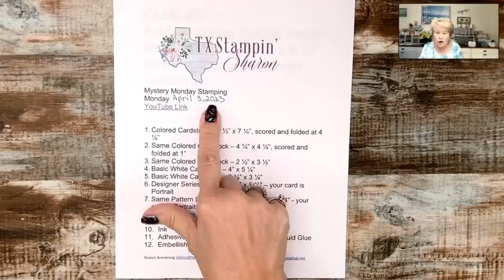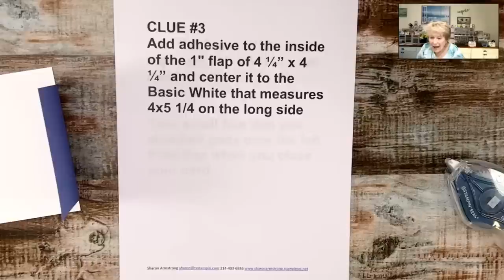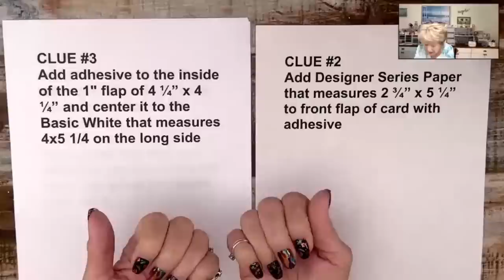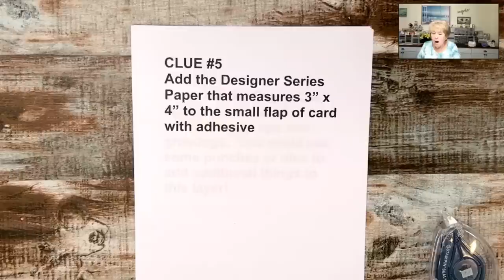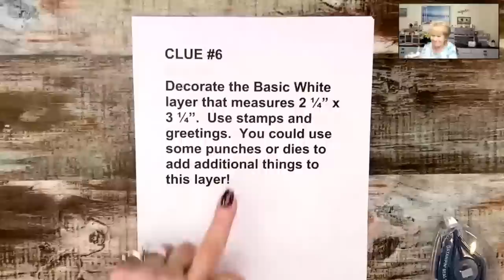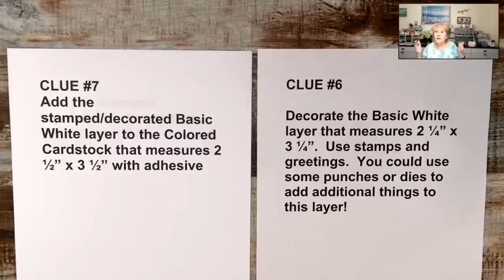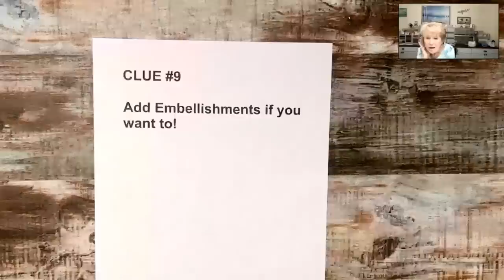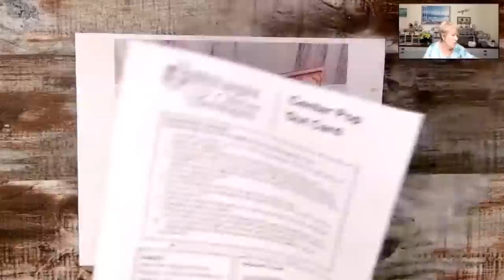How To Make Greeting Cards Step By Step And Grow Your Confidence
Do you desire to learn how to make greeting cards with confidence? Y’all the struggle for designing and making a card is real. There are so many choices and you may not know where to start. I get it! This is where the beauty and magic of Mystery Stamping comes in!

Mystery Stamping is popular with stampers all over the world. Why? Because you get to make a card step-by-step, build your confidence, and increase your creativity!

When I began Mystery Stamping my goal was to keep you stamping and socially engaged, even if it meant virtually. I started my Mystery Stamping group 3 years ago when the pandemic abruptly forced a change in the world. Even though we are now able to socialize freely Mystery Stamping has remained a favorite. Mystery Stampers say Mondays are their best day of the week and they learn how to make greeting cards with all sorts of layouts, color schemes, and more.

Today I will teach how to make a greeting card in the family of ‘fun fold cards’. I chose the Stampin’ up! Summer Splash stamp set to feature but use whatever you have on hand.

Do you enjoy learning how to make greeting cards like this fun fold in this step-by-step fashion? Share your thoughts with me! Tell me what stamp set you used for your card today.

🤩 Order supplies, get measurements, view additional photos, or to read about my rewards program and look for the April 3, 2023 blog post.

🎧 Available on:

YouTube:    • 'Wanderlust' [Cal...